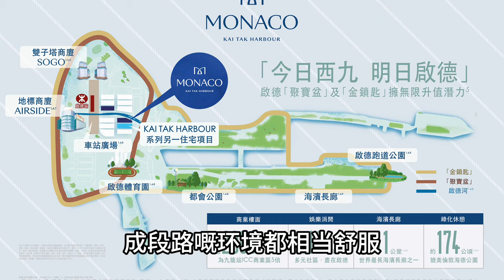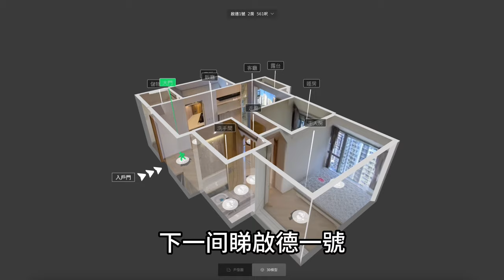幫啟德三口之家搵筍盤 兩房半該選哪套？ 啟德一號 VS Monaco